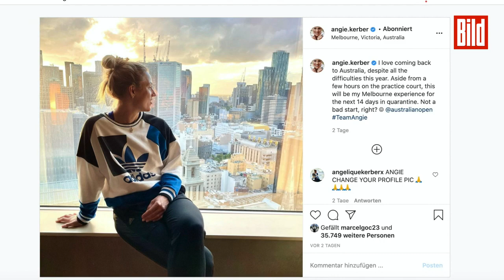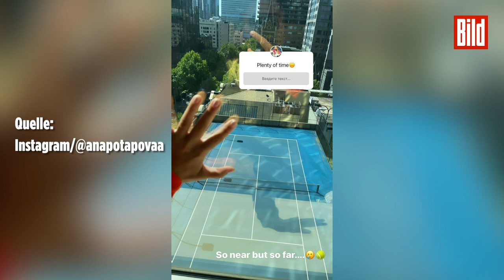Quarantäne in Australien: So verrückt halten sich die Tennis-Stars fit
Von wegen Happy Slam! Kaum haben die ersten Tennisprofis um die deutsche Nummer eins AngeliqueKerber nach aufwendig organisierter Anreise australischen Boden betreten, trifft mehr als 70 von ihnen das ganze Ausmaß des Corona-Dilemmas knallhart.
Sollten die Betroffenen tatsächlich 14 Tage in strikter Hotel-Isolation bleiben müssen und in dieser Zeit gar nicht auf dem Platz trainieren dürfen, verkämen die AustralianOpen zur Farce.

⚽️ Alles vom Sport - 24/7 - Jetzt die Sport BILD App runterladen!